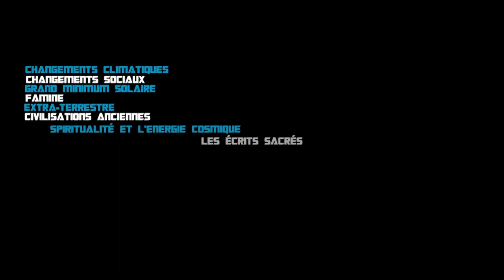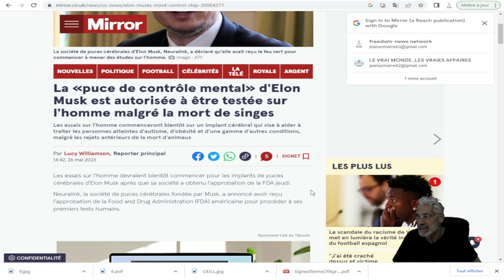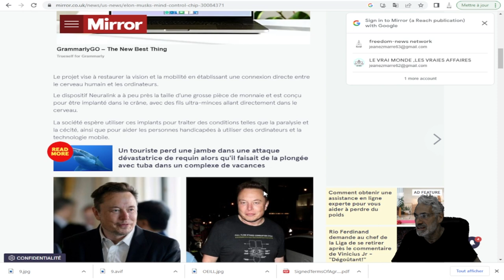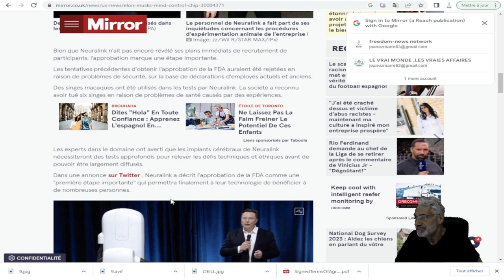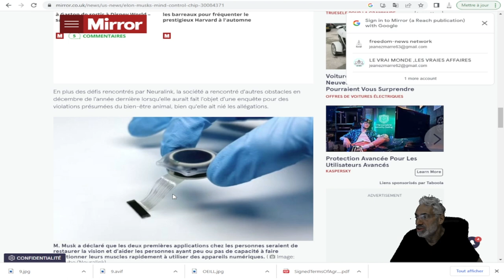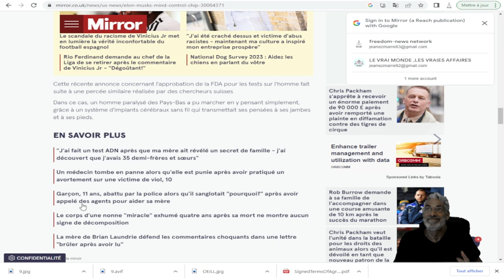OH MON DIEU; QU'EST QU'ON VIENT TOUT JUSTE D'AUTORISER EST TRÈS DANGEUREUX !